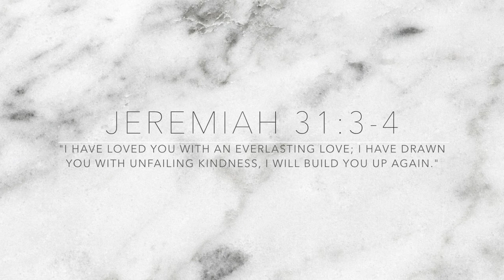Hope In Hard Times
This is for those suffering with mental illness, but also anyone experiencing depression, sadness, or emptiness. There is hope and life in Jesus Christ. Seek Him and His Kingdom first, and He will give you the desires of your heart.

Song: Pieces by Amanda Cook